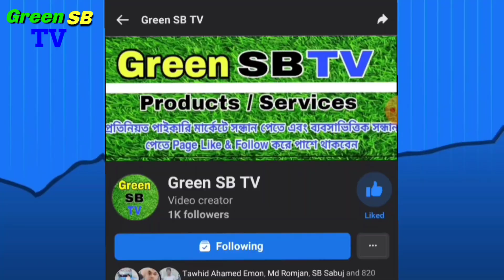মাত্র ১৫০ টাকায় কাতান, জামদানি, টাঙ্গাইল,হাফসিল্ক, মনিকা, অনলাইন, জুম ও এমব্রয়ডারি থ্রি পিস কিনুন।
পাইকারি কিনতে অর্ডার করুন:
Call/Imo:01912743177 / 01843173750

দোকানের নাম: মেসার্স মায়ের দোয়া টাঙ্গাইল শাড়ি
প্রো:মোঃ সোহেল রানা
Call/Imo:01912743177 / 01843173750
ঠিকানা: গাউছিয়া মার্কেট-১, (দ্বিতীয় তলা) গলি নং-২,দোকান নং-২০,ভূলতা,গাউছিয়া, রুপগঞ্জ,নারায়ণগঞ্জ।